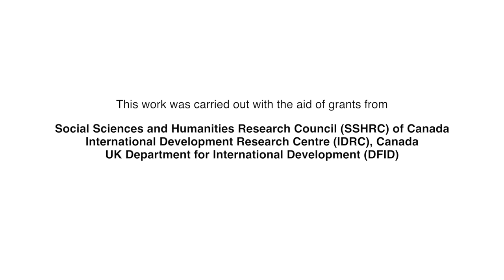Distinguished Speaker Series, Prof. Ikechi Mgbeoji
Open AIR and the University of Ottawa Centre for Law, Technology and Society Distinguished Speaker Series.

On September 28, 2016, Prof. Ikechi Mgbeoji of Osgoode Hall Law School spoke about Intellectual Property Rights and Public-Sponsored Internships in Private Spaces: Lessons from the E4E (Education for Employment) Program in Nigeria.

Thanks to SSHRC, IDRC, and the CLTS.

Directed by Victoria Schorr
Filmed by Marshall Jeske & Florence So